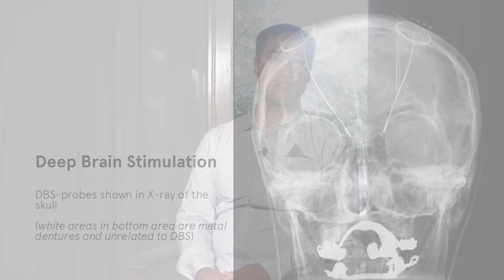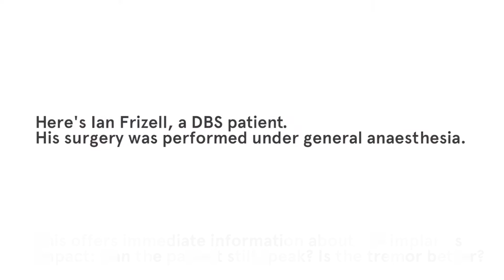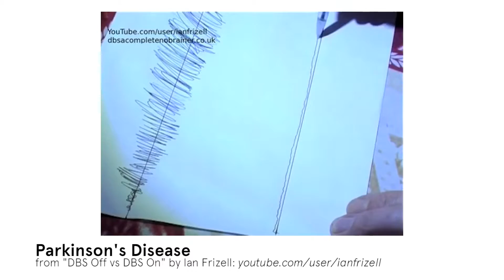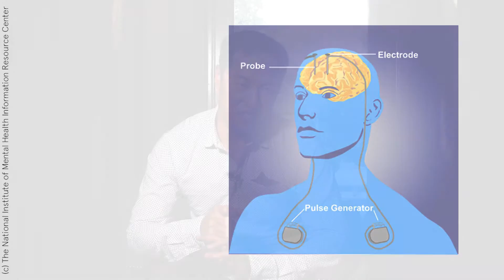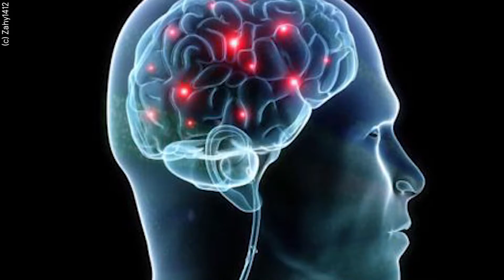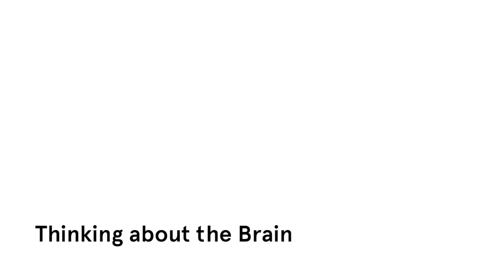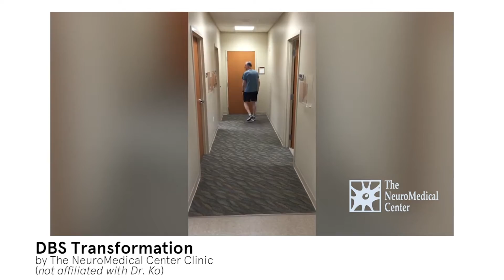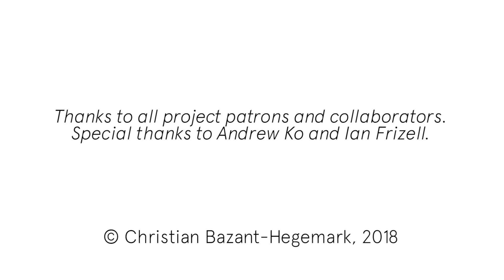Andrew Ko on Contemporary Neurosurgery & DBS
HOW DOES A NEUROSURGEON HANDLE CREATIVITY AND DOUBTS? I interviewed Andrew Ko who is specialized on functional and restorative neurosurgery, epilepsy and neurosurgery for pain. Andrew is an Assistant Professor and Director of Functional and Restorative Neurosurgery at the University of Washington, Seattle.

ondoubt publishes videography portraits with creative minds of all fields.

Special thanks to Ian Frizell for letting me use his DBS video. Check out his channel, which offers experience pieces about his life with Parkinson's. (You can also follow him on Instagram and Facebook!)

Thanks to all project patrons: Patrick Tejada, Adam Nogueira Hadar, Matthias Glöckner, leafthief, Siolo Thompson, MidiRiots, Andreas Varga, Ted Lemon, Black Heart Press, Lukas Kalmar, Philippa Shepley Annamaria Kowalsky, Matej 'Retro' Jan (Retronator), Dean Jürges, Phil Dougherty - and my parents: Leo & Angelika Bazant-Hegemark.